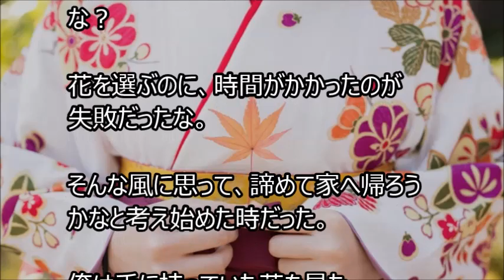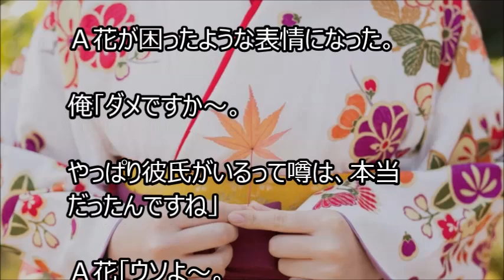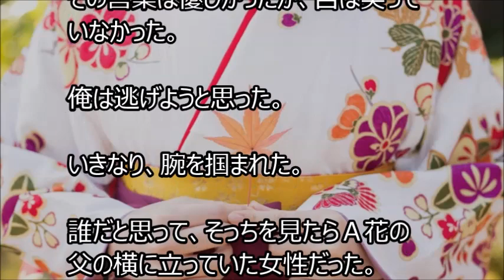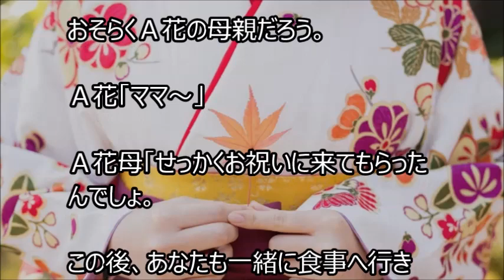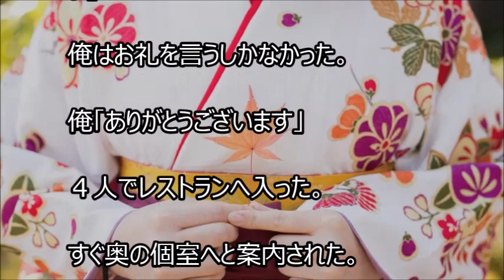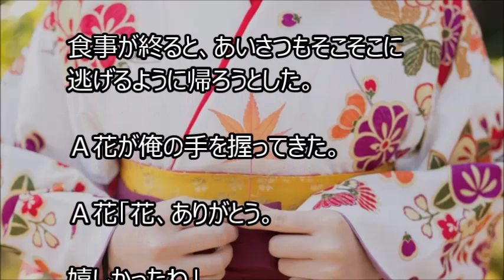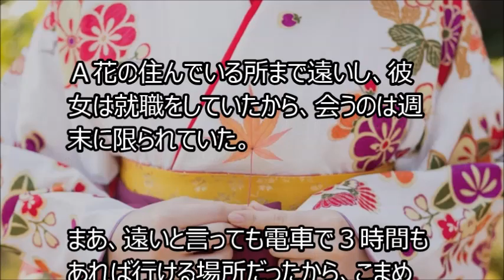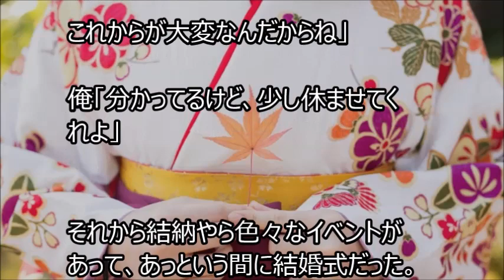【馴れ初め】先輩の卒業式へ行った。そこにいたのは、彼女だけじゃなかった。